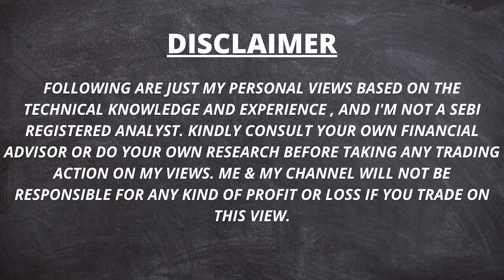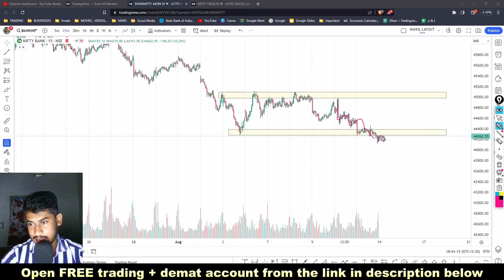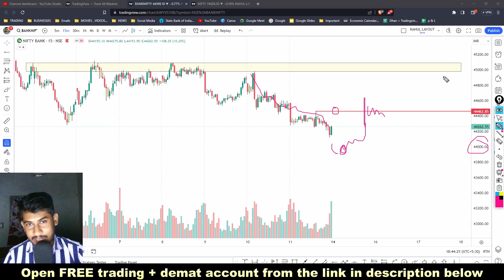Nifty & BankNifty Trading Analysis for Tomorrow ✅ Option Trading | Intraday Trading | Share Market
অথবা (or),

✅ Open Any Demat & Trading Account 👇

  1. DHAN :-

  2. PayTM Money :-

  3. UPSTOX :-

  4. ZERODHA :-

  5. ESPRESSO :-